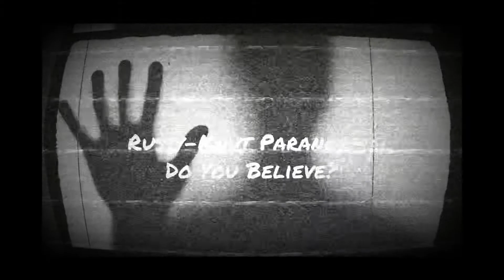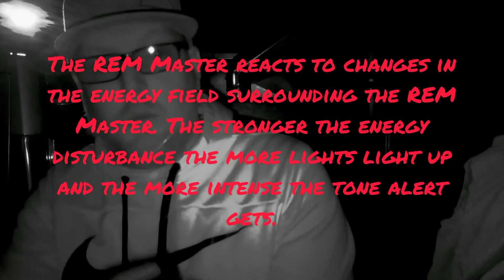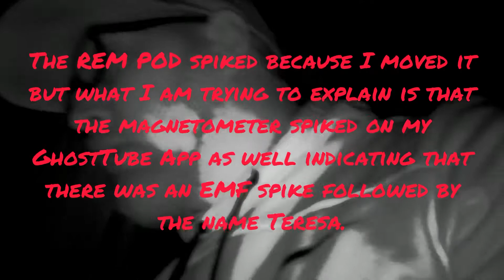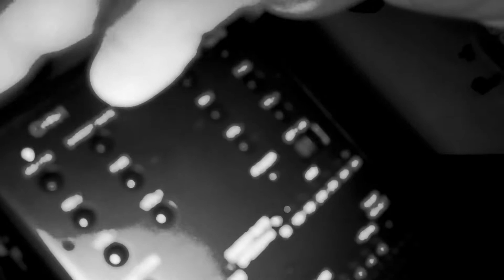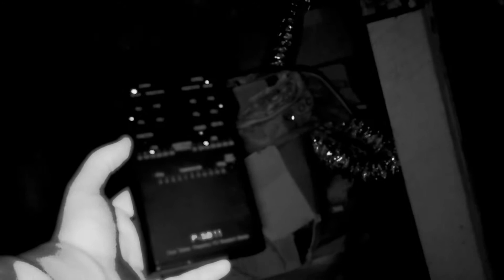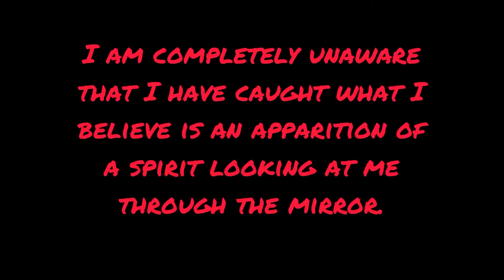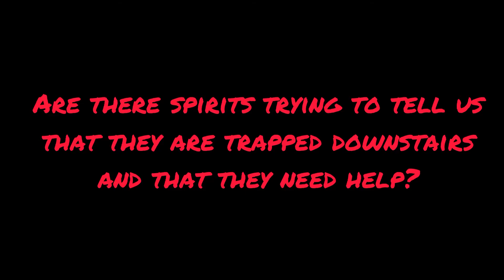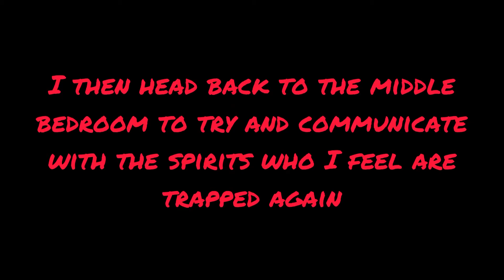This Paranormal Evidence leaves us SPEECHLESS!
This investigation turns out to be our best to date! We capture something absolutely amazing! Along with great SB11 spirit box evidence as well! DO YOU BELIEVE?